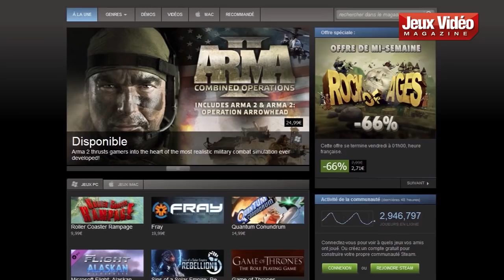Manu Militari - #27 Arma II DayZ [JVN.com]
Dans ce dernier Manu Militari de la saison, Manu nous parle de son coup de cœur pour un mod d'ArmA II, nommé DayZ.